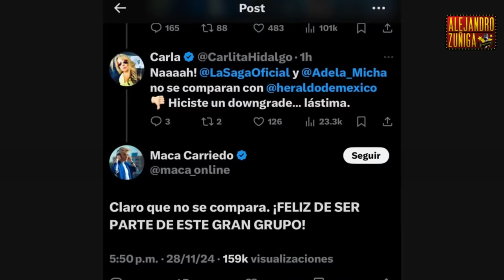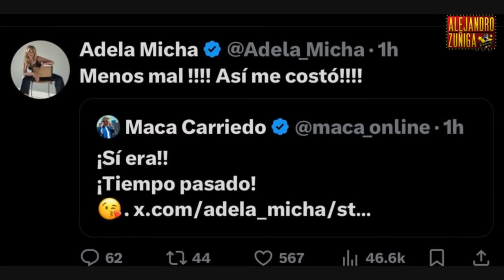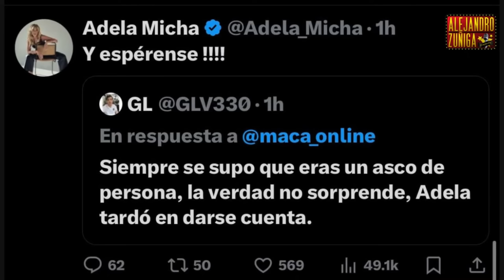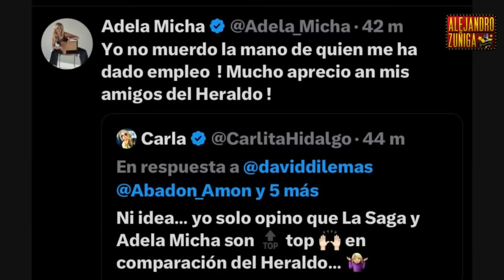CAOS CON ADELA Y MACA